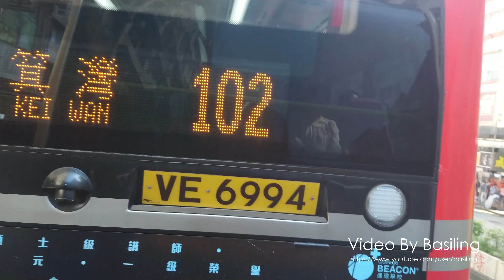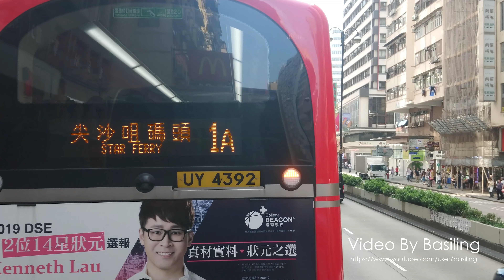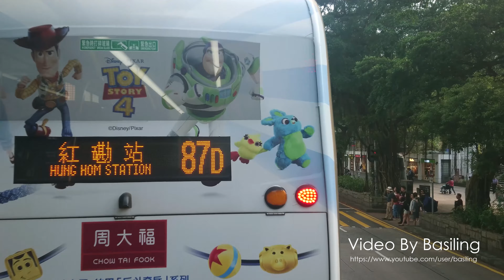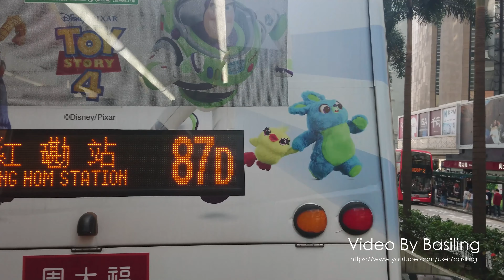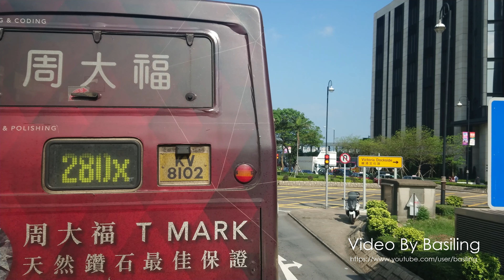Hong Kong Bus KMB TF5532 @ 35A 九龍巴士 Dennis Enviro 500 深水埗北河街-尖沙咀東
九龍巴士 TF5532 (車隊編號ATENU449) Dennis Enviro 500 @ 35A 深水埗北河街-尖沙咀東 (10/2019)
Kowloon Motor Bus TF5532 (Fleet No. ATENU449) Dennis Enviro 500 on KMB Rt. 35A from Pei Ho Street Sham Shui Po to Tsim Sha Tsui East (10/2019)